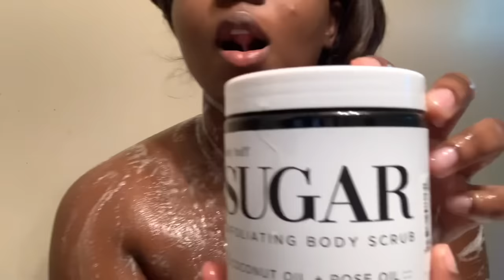Floral scented summer shower routine